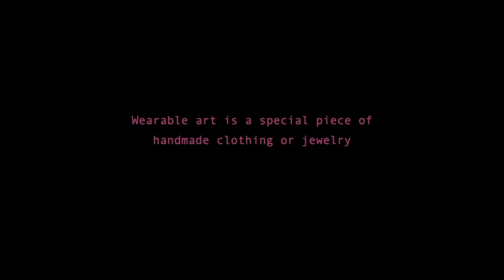Wearable Art (Pre-K 3 to Grade 2)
Wearable art is a special piece of handmade clothing or jewelry. It's not meant to be worn everyday... but meant to be enjoyed as a work of art while being worn! Thank you to visual arts teacher Ms. Jaffray for inspiring Pre-K to Grade 2 in their creative expression!